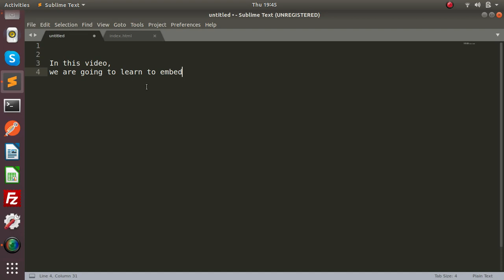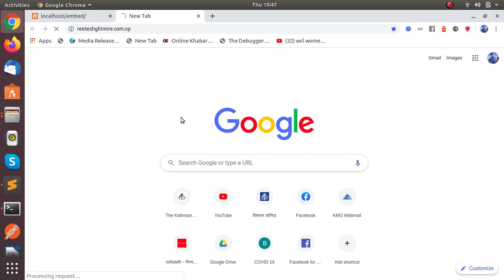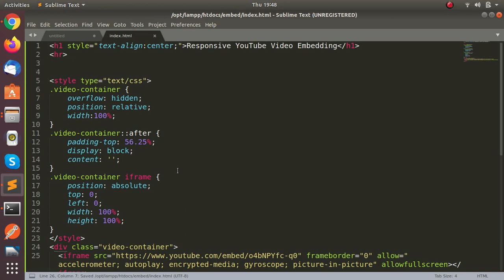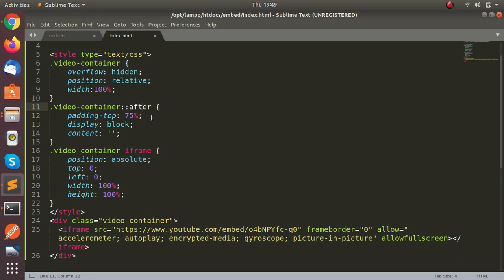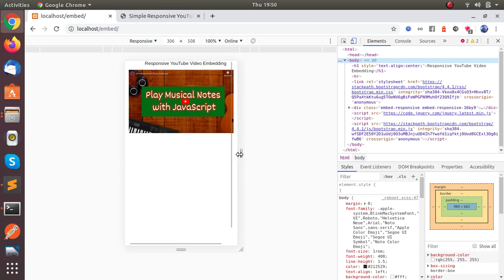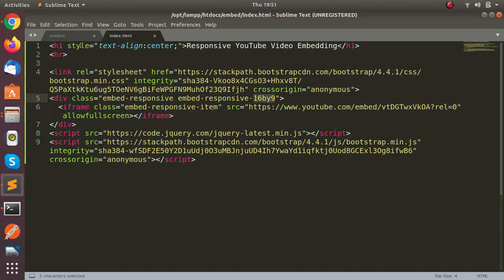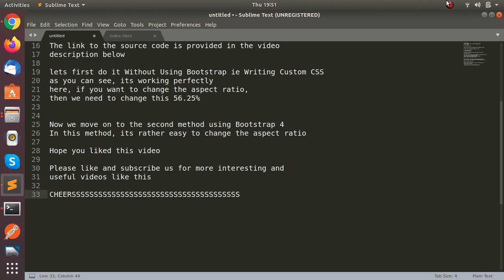Responsive YouTube Video Embed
The following two ways are provided to responsively embed videos in webpage :
- Without Using Bootstrap
- Using Bootstrap 4